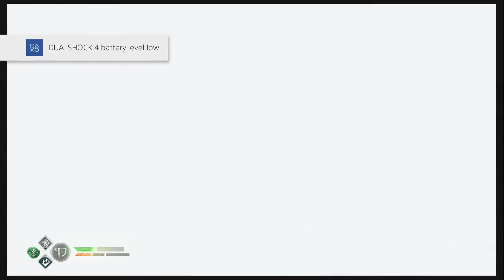Kratos vs Magni and Modi Boss Fight God Of War 4 UHD Full 4k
Watch new gameplay walkthrough, full walkthrough, new game trailers, movies action games movies and more,

new ps5 gameplay trailers new release xbox series x, xbox one new games and game play right here

best gameplay walthrough 2020 beging with 4K gaming Stidio,
new gameplay walkthrough,new game movies,
gameplay, walkthroughgameplay, assaain`s creed valhalla gameplay